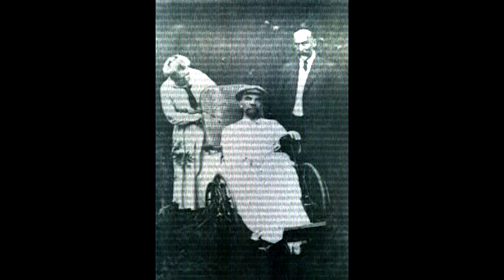Was Lenin a Mushroom?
in the early 1990s a spoof made for Soviet TV, persuaded some Russians that Vladimir Lenin's personality had been seriously affected by hallucinogenic mushrooms. The mushrooms in question were the deadly poisonous fly agaric fungi which the programme alleged Lenin had eaten whilst in exile in Siberia. Dina Newman has spoken to journalist Sergei Sholokhov who presented the TV spoof.